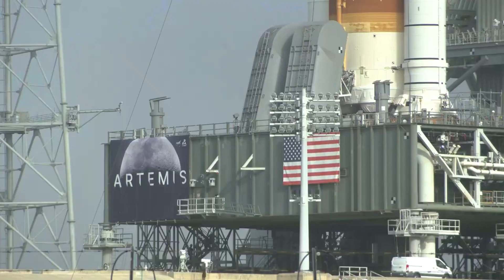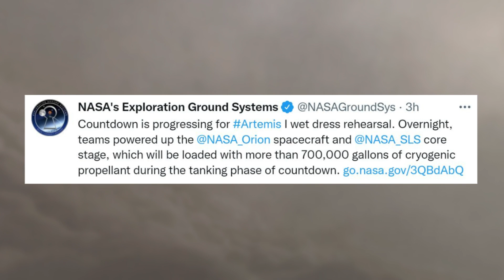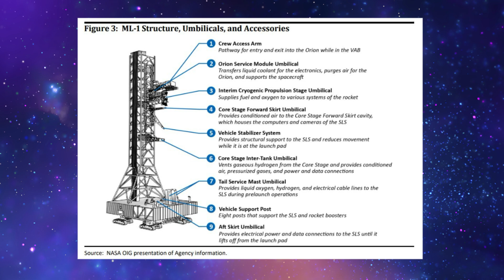NASA Is Still Trying To Finish SLS’s Wet Dress Rehearsal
It has been a long time since NASA attempted the first wet dress rehearsal of the Space Launch System. Since then, multiple months have passed and a host of problems have arisen. All of which have held back the test, and a large number of other tests such as Artemis 1 planned later in the year. Now in the middle of June, the agency is trying to finish the test successfully.

Specifically, the Space Launch System was recently rolled back to the pad after receiving multiple repairs to the rocket and ground systems. Here it sat in the Vehicle Assembly building while everything was fixed. The agency is confident that they will test the rocket soon and this time it will go according to plan. However, we will have to wait and see if this is the case or not.

The Space Launch System is one of the most powerful rockets ever built, unfortunately, we are yet to see it launch due to what seems like constant delays and different issues. What was originally meant to be a multiple day test is still in progress months later. Here I will go more in-depth into some of the problems this system has been facing, what NASA is working on now, and what to expect in the near future.

Chapters:
0:00 - Intro
1:11 - Recent Updates
4:10 - SLS Complications